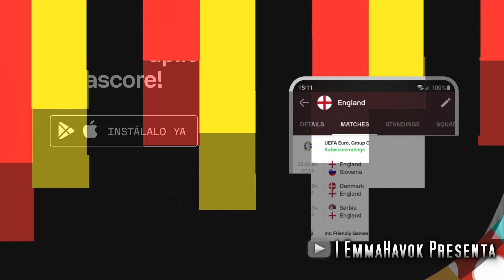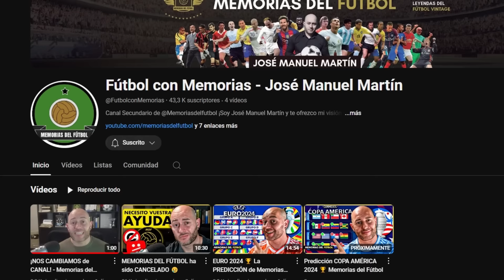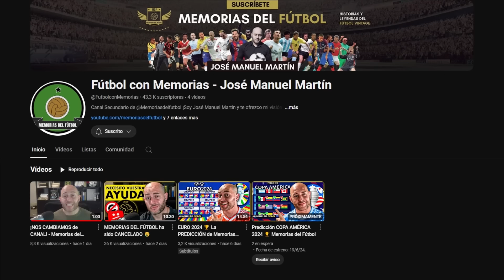El Futbolista de 100 Kilos que quieren SACAR de la EUROCOPA 2024 | Martin Adam HISTORIA